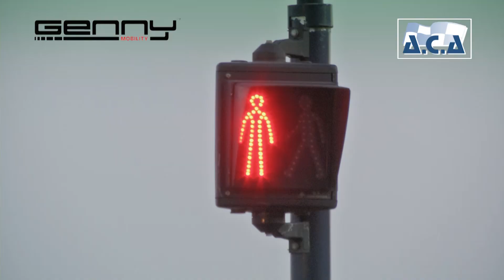GENNY MOBLITY 2.0 BY A.C.A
Découvrez en exclusivité chez A.C.A le Genny Mobility 2.0.
N'hésitez pas à nous contacter au 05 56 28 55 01.